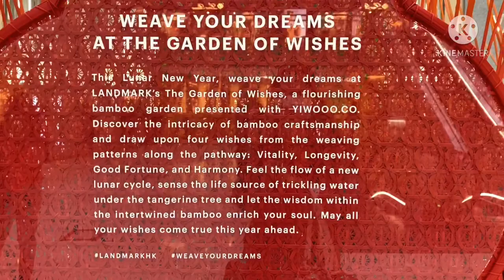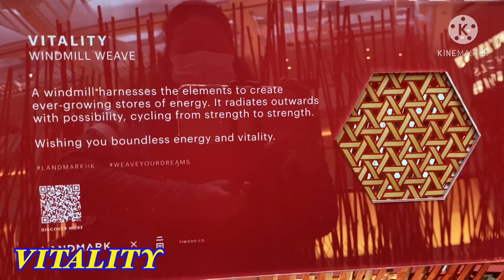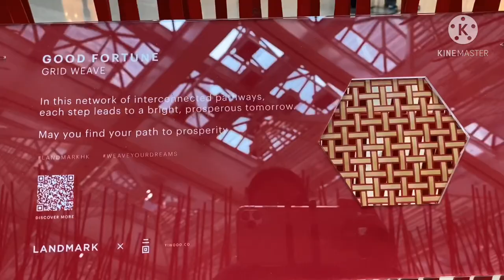HONG KONG CHINESE DECOR 2021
Chinese Lunar New Year
Year of the OX